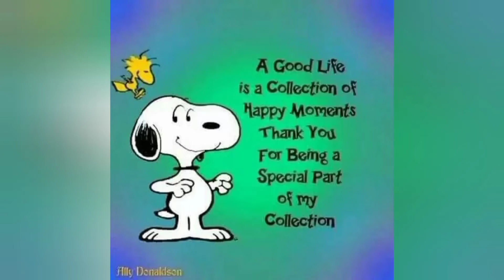CHANTEL preparing the BIRTHDAY CAKES _ Harold Walters 《BIRTHDAY BOUQUET》 DSO_Ambrose Law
Harold Walters :
《BIRTHDAY BOUQUET》

THE DIGITAL SYMPHONY ORCHESTRA / AMBROSE LAW

With little angel CHANTEL preparing The birthday cakes 💗😊💖
小天使 CHANTEL 烘焙的生日蛋糕

Digitally reproduction of orchestral works by using a 11 inches SONY VAIO TR2 Notebook
Music Sequencer: FINALE ( Step Input Method )
Measures: 86 / Notes: 5,642 / Rests: 2,070 / Tulets: 29 / Expressions: 1,167 /
Articulations: 3,584 / Smart Shapes: 1,934
128 midi channels / 128 mixer channels
One take all tracks
Wave direct burn to the harddisk